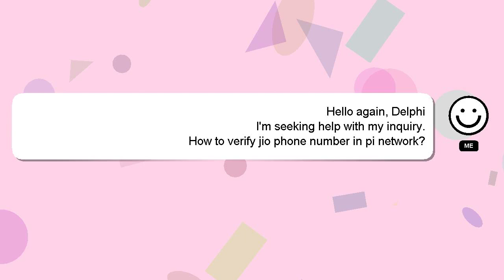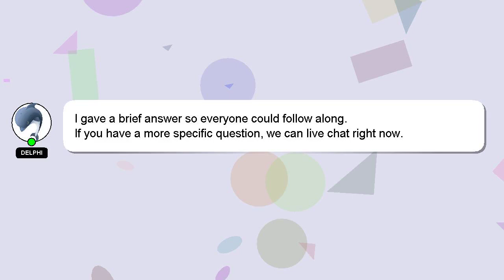How to verify jio phone number in pi network?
An introduction to myself in a few words, Hello there, my name is Delphi. Allow me to provide support in answering your questions. - How to verify jio phone number in pi network?

Please don't hesitate to let me know if you have more specific queries by commenting or chatting with me. Your answer will be recognized and valued, and I will 'heart' it to show my appreciation.

*2 What we are experimenting :*